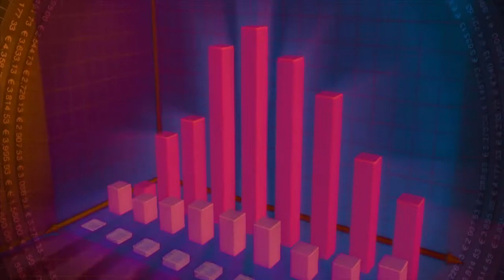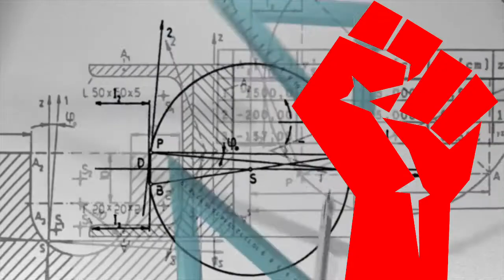Did you know? New Right UK Conservatism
The last 2 videos we've talked about neoliberalism and neoconservatism in the UK.

These 2 sets of ideas formed a mixture known as the New Right in the 1970s which eventually supplanted the postwar conservatism.